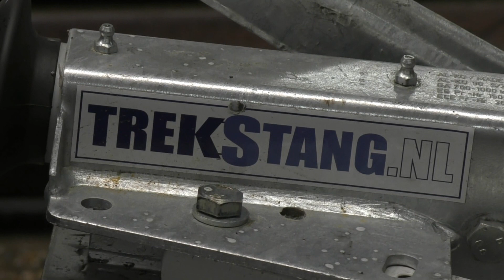Een truck wordt zonder chauffeur getrokken m.b.v. een trekstang.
Truck en Trailer Service Swifterband gebruikt een trekstang om een Smart zonder chauffeur achter een truck mee te nemen.

Wilt u ook een trekstang ?  Kijk op Trekstang.nl.